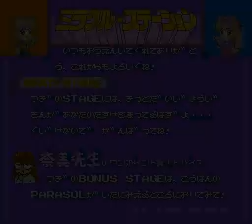Miracle Girls [ミラクル☆ガールズ] Game Sample - SNES/SFC (Japanese)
Miracle Girls is a relatively simple, moderately fun party game (comprised largely of mini-games) based off of the anime, Miracle Girls: Tomomi Matsunaga and Mikage Matsunaga in Miracle Adventure, a magical girl anime often linked up with Wedding Peach. Up to two players can play (which means you'll need the multi-tap for the second player). This game requires a little more skill than luck. This game is also fan-translated from my understanding even though you don't even need minimal Japanese knowledge to play it. Our channel preserves games in their natural format, so the native language/format will always come before any patches or translations (if we want to put up fan-translated footage).